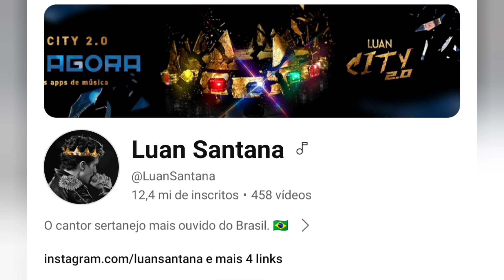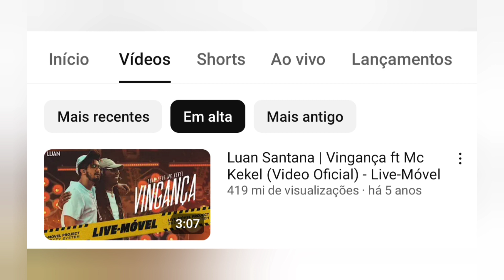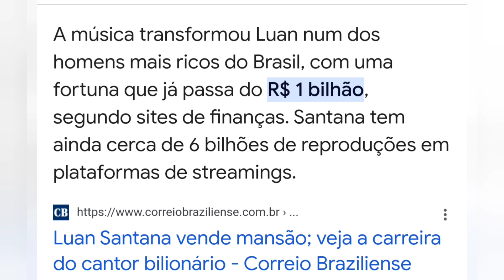Quem é maior? Gustavo Lima ou Luan Santana?